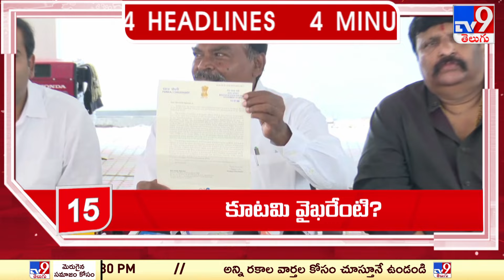4 Minutes 24 Headlines - TV9